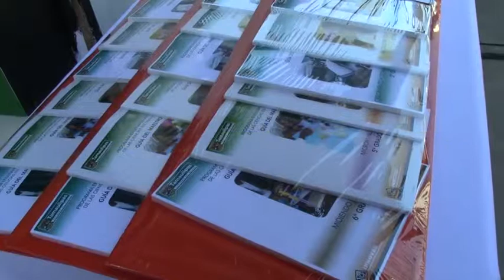Entrega paquetes didácticos: ETC